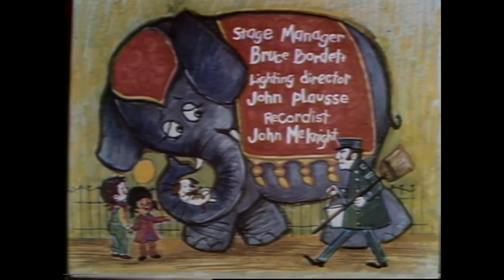All About You with Louise McNamara 17/30: Talk, Talk, Talk